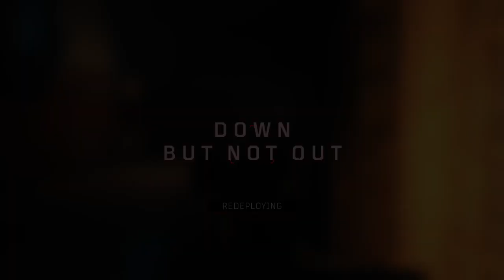Top3 & ulley get the dubb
An 11 kill victory for me